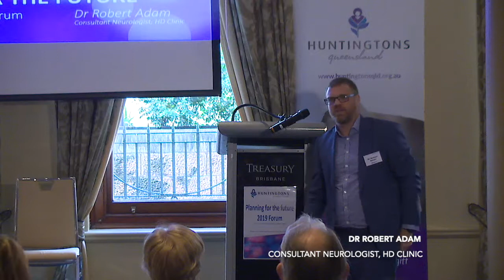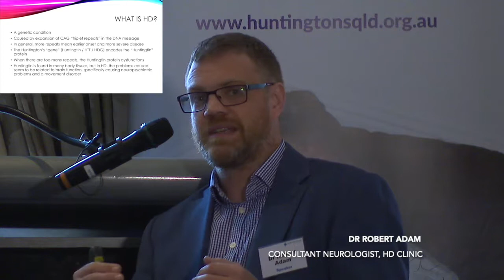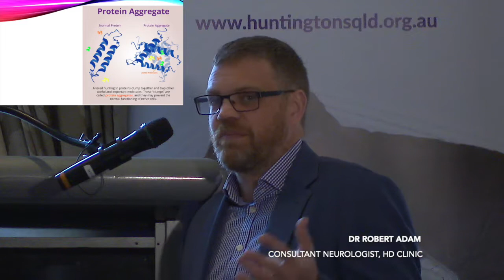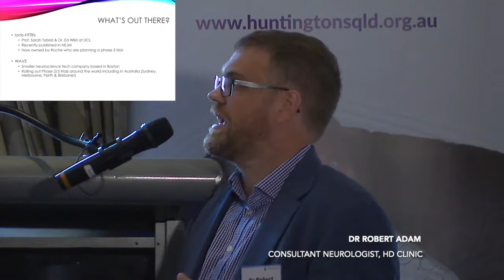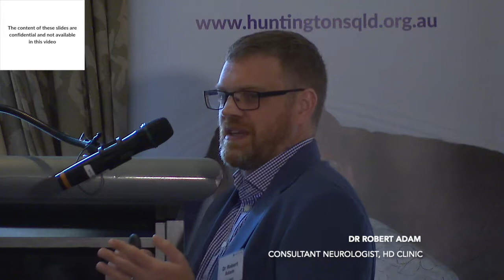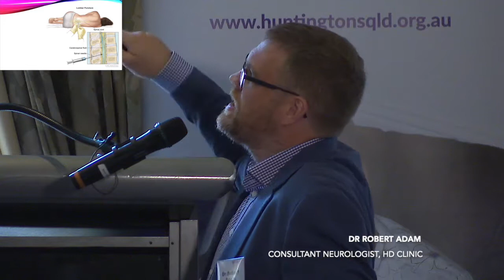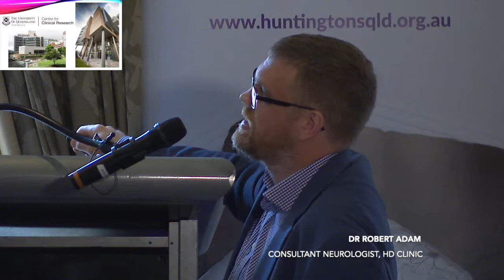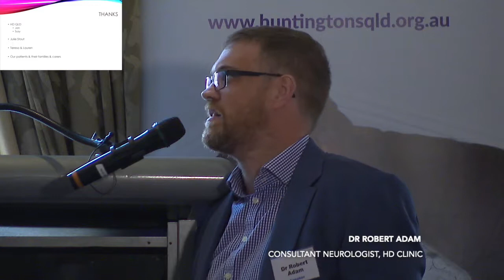Huntingtons Queensland 2019 Forum with Dr Rob Adam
Huntingtons Queensland presents the 2019 Alecca McKinless Forum with consultant neurologist Dr Robert Adam, who is overseeing a Wave clinical trial in Brisbane.